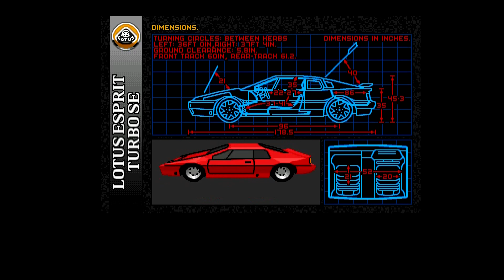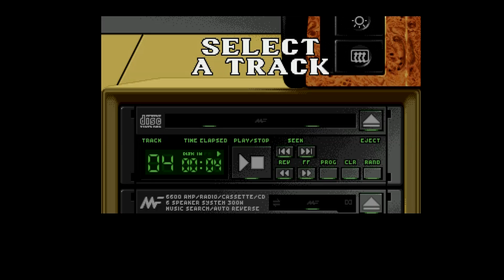Lotus Esprit Turbo Challenge: El origen de Top Gear para SNES - Va De Retro (GXvdr T4E04)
En este cuarto episodio de la cuarta temporada, hablamos de uno de los juegos de conducción más queridos por los usuarios de 16 bits: Lotus Esprit Turbo Challenge.

Serie: Va De Retro
Episodio: 4
Temporada: 4